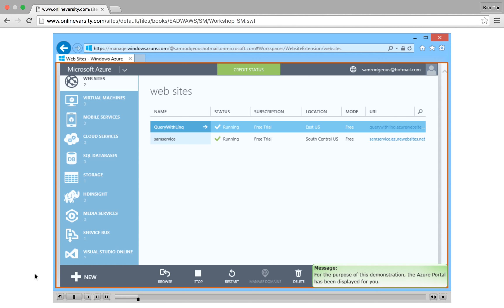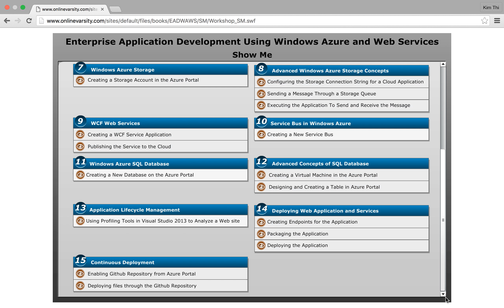11 Window Azure SQL Database (xem thôi, đừng làm theo nhé)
Create databasae in the Azure Portal